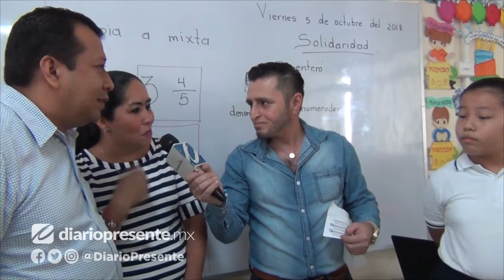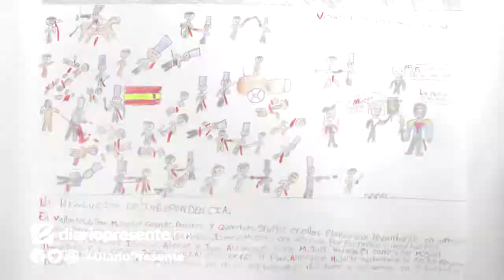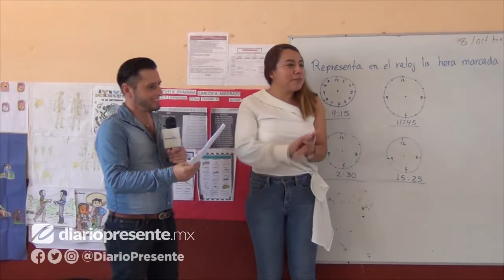Premiación y reconocimientos a participantes del 1° Concurso Estatal de Dibujo "Viva México"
Premiación y entrega de reconocimientos a participantes y ganadores del 1° Concurso Estatal de Dibujo "Viva México"